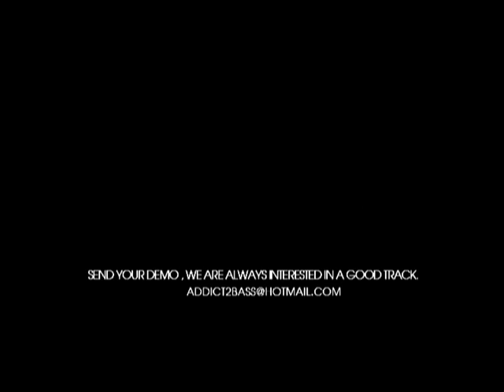Sebastian Massianello - Temporary Home ( Alex Del Amo Rmx ) Out Now on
Addict 2 Bass Feat. Sebastian Massianello - Temporary Home ( Alex Del Amo Rmx ) Out Now